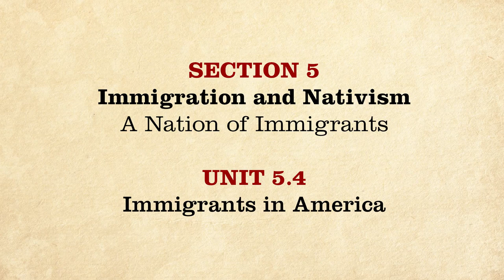MOOC | Immigrants in America | The Civil War and Reconstruction, 1850-1861 | 1.5.4